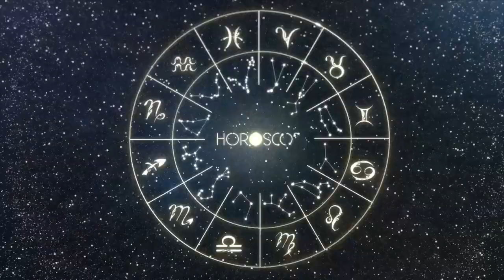Daily Horoscope LEO June 14, 2024